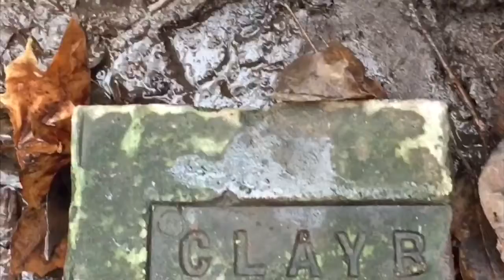Trailer for “ By the Kangaroo Creek Farm "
kangaroo Creek Farm well beside it . Cleaning out a creek